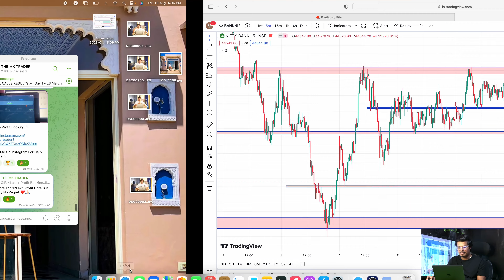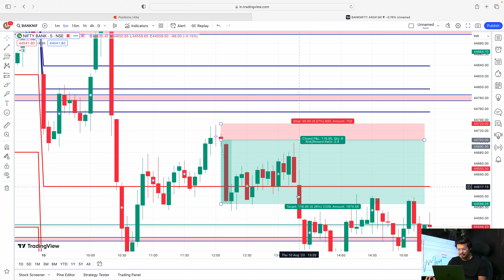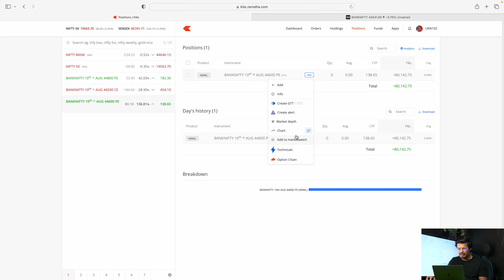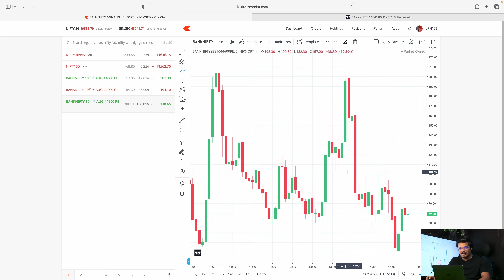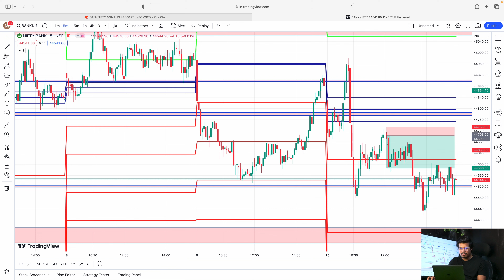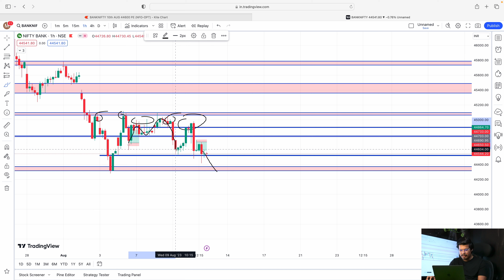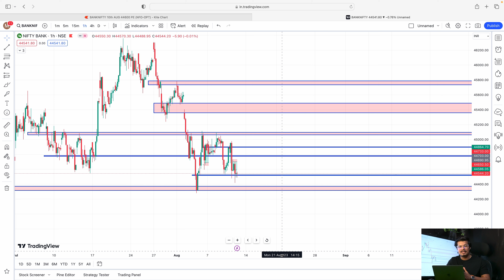+4,28,496 Expiry Profit Scalping Logic Explain | 70% ROI Gain | Banknifty Scalping Trade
◆Telegram User id - @themktrader77

Live trading
day trading
live analysis
nifty target for tomorrow
nifty prediction
Nifty Expiry Prediction Profit
bank nifty / nifty / monday prediction
bank nifty / nifty / tuesday prediction
bank nifty / nifty / wednesday prediction
bank nifty / nifty / thursday prediction
bank nifty / nifty / friday prediction